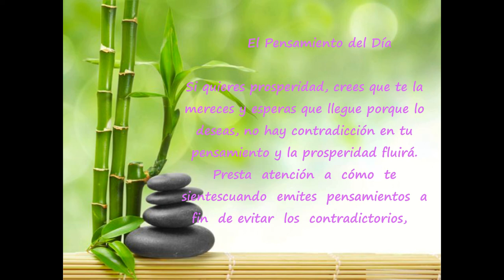Día 86 Reto de 90 días para Experimentar Prosperidad de Kate Nowak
"Si quieres prosperidad, crees que te la mereces y esperas que llegue porque lo deseas, no hay contradicción en tu pensamiento y la prosperidad fluirá. Presta  atención  a  cómo  te  sientes  cuando  emites  pensamientos  a  fin  de evitar  los  contradictorios,  y  a  medida  que  eliminas  este  tipo  de pensamientos  respecto  a  cualquier  cosa  que  desees,  eso  que  esperas llegará"
Abraham, por medio de Esther Hicks
Utilizo  mis  tesoros  interiores,  dicha,  paz,  amor  y  sabiduría,  y  sólo encuentro cosas buenas"